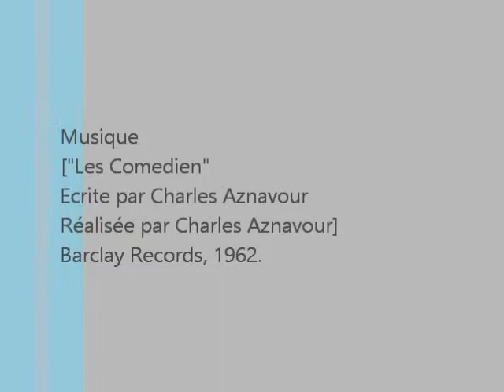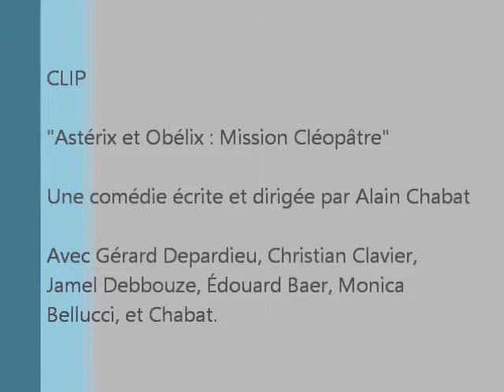Nourriture et Culture_Saliès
French 3023 Final Video.
No copyright ownership of music or movie clip.